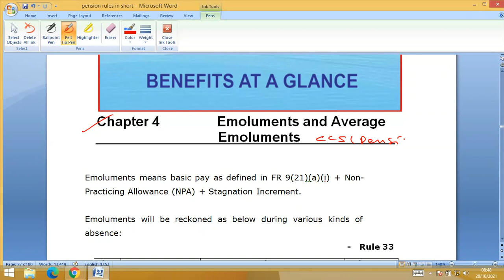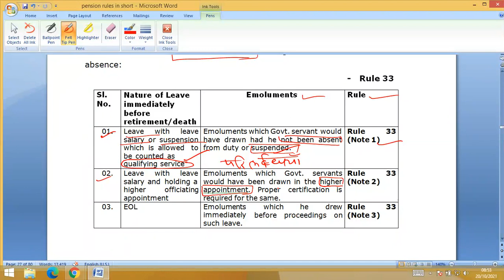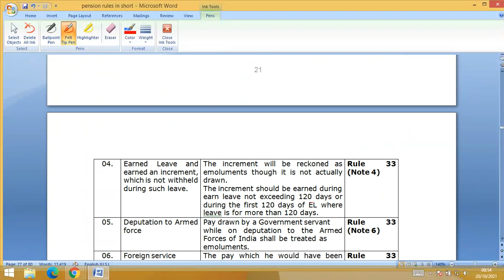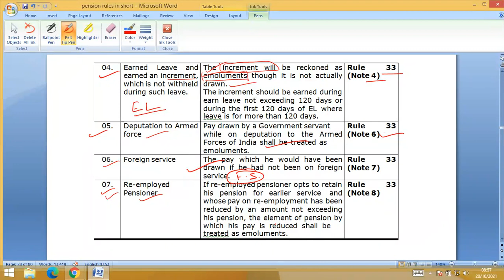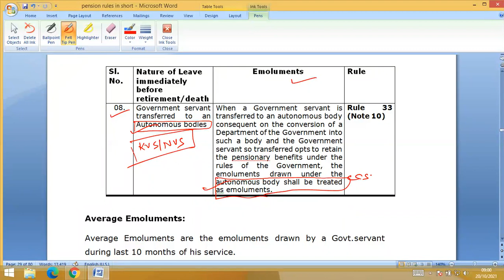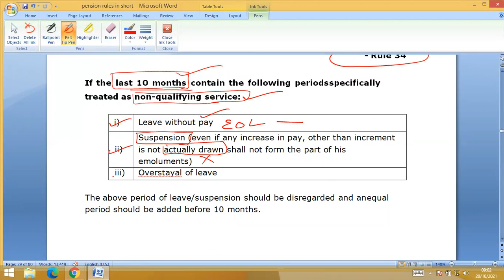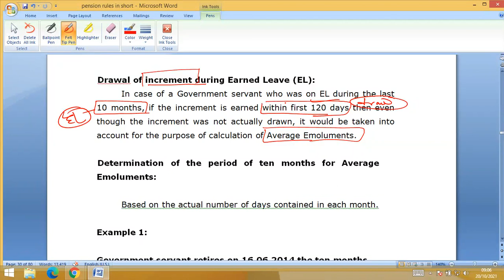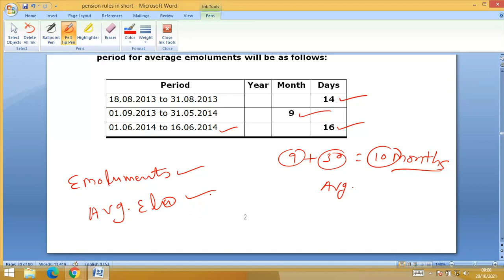PENSION RULES PART-4केंद्रीय सेवाओं में कितने प्रकार की पेंशन लागु है? PRINCIPAL/VP NCT/EMRS/KVS/NVS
emrs recruitment
emrs assam
emrs admission 2020
vickers emrs-a-11
emrs bana
emrs baripada
emrs bijapur
emrs budget
emrs biharipura
emrs bilaspur
emrs (balanagar
emrs cg
cg emrs
emrs detailed notification
emrs division
emrs dehradun
emrs durban
emrs definition
d-emrs
emrs eligibility
emrs exam syllabus
emrs eklavya
emrs election
emrs elexon
emrs fellowship
emrs gradeup
emrs gujarat
emrs guest teacher result
emrs gandhari
emr healthplix
emr healthcare
emr hadoop
emr healthgraph